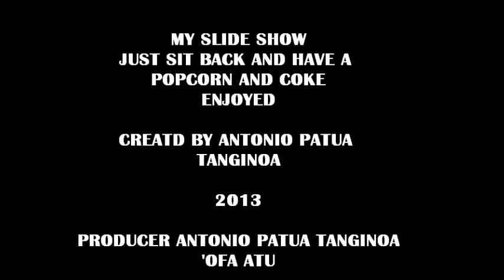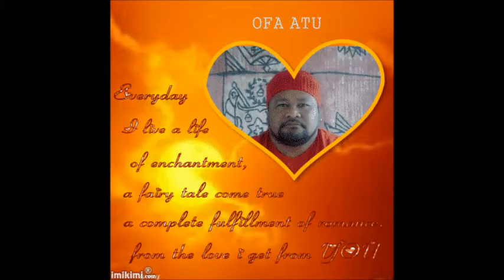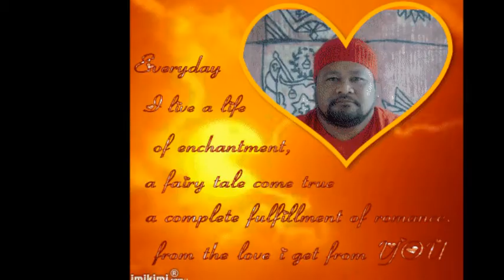ANTONIO PATUA TANGINOA..